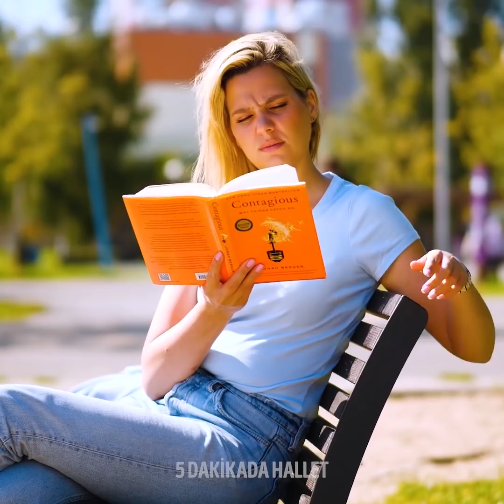HERKESİN YAŞADIĞI 22 GARİP DURUM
0:16 - Hepimizin bazen yaptığı gülünç şeyler
0:55 - Başka insanların konuşmalarını dinlemek
1:57 - Aşırı tembel olduğunuzda
2:06 - Çekici bir çocuk gördüğünüzde yaptığınız
2:55 - Aptalca hatalar
3:19 - Eğlenceli makyaj hataları
4:09 - Renk denemesi ters gittiğinde
5:10 - Uzun tırnaklı olmanın getirdiği zorluklar
5:51 - Takma kirpiği nasıl takacağınızı bilmediğinizde

Size zamandan ve paradan tasarruf ettirecek akıllıca tüyolar

Artık yaz bittiğine göre cildinizin kurumasını önlemeniz önemli. Bazen cilt bakım ürünlerinin çok pahalı olabildiğini hepimiz biliyoruz. O yüzden size akıllıca güzellik fikirlerini ve kişisel bakımınızı bambaşka bir seviyeye taşıyacak cilt bakım tüyolarını gösteriyorum. Hayal edebileceğiniz en ışıltılı cilde sahip olacaksınız.

Elbette iyi cilt bakımı kadar iyi makyaj da önemlidir. Biri olmadan diğeri olmaz. O nedenle, size basit makyaj fikirlerini ve yapım aşamalarını da göstereceğim. İster tam bir makyaj yapın ister doğal bir görünüme sahip olmayı tercih edin size yardımcı olacak kullanışlı ipuçlarımıza bir bakmalısınız. Bazı makyaj malzemeleriniz bittiyse ve hemen gidip alamıyorsanız, evdeki malzemelerle nasıl yeni makyaj malzemeleri yapabileceğinizi bile öğreteceğim.

Genel görünüşün güzellik ve makyaj kısmını hallettiğimize göre kıyafetlere geçelim. Modaya ayak uydurmak önemlidir ama her zaman kolay değildir. Çünkü her gün yeni bir şeyler çıkar durur. O halde, sürekli aynı giysileri giymek yerine eski giysilerinizi nasıl yeniden değerlendireceğinizi, onları dikip üzerinize tam oturan yeni kıyafetleri nasıl yaratabileceğinizi size göstereceğim.

Fakat sağlıklı ve lezzetli yemeklerle beslenmek isteyen ama fazla zamanı olmayanları da unutmayalım. Basit malzemelerle deneyebileceğiniz bazı harika tarifler paylaşıyorum. Her şeyi sıfırdan yapabilirsiniz ya da zaten yaptığınız yiyecekleri daha lezzetli hale getirebilirsiniz.

Sizi biraz gülümsetebilmek için en azından hayatınızda bir kez başınıza gelmiş ilginç durumları da gösteriyoruz. Değişik karakterlere sahip insanlar söz konusu olduğunda gerçekler asla beklentileri karşılamaz.